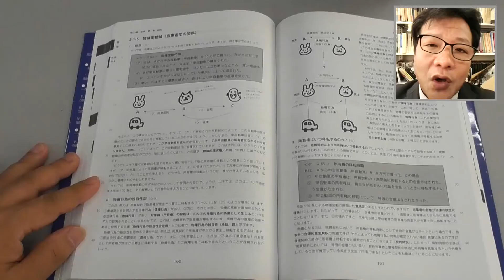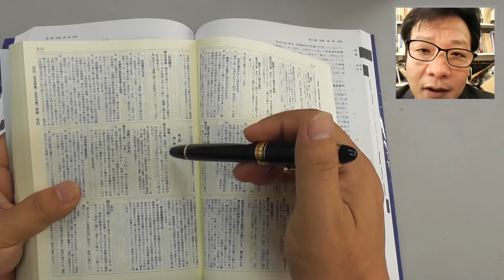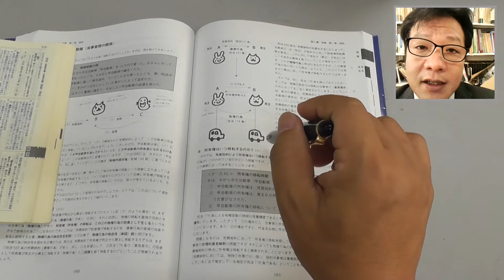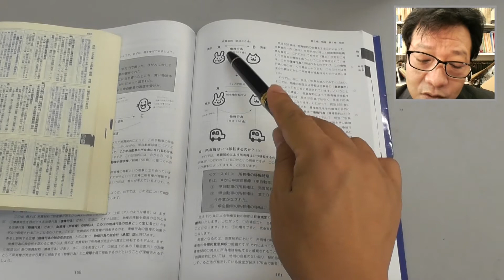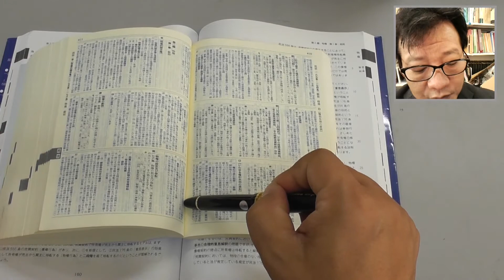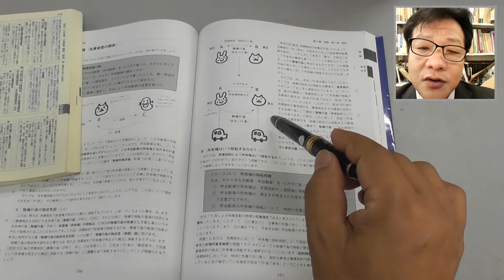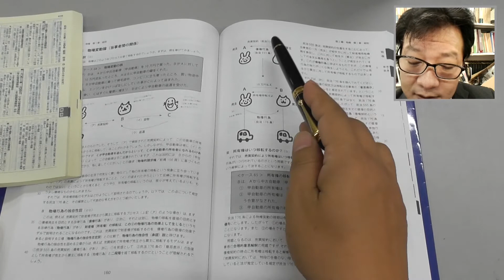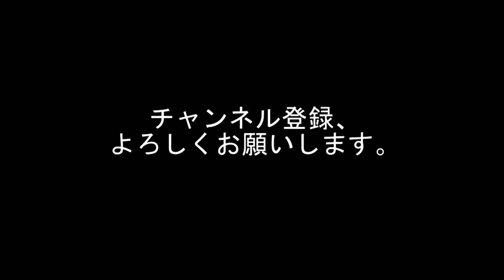パンデクテンシステムで学ぶ民法Ⅰ（総則・物権） 物権法 第８回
『パンデクテンシステムで学ぶ民法Ⅰ（総則・物権）』の第２編「物権」の解説動画です。テーマは「物権行為の独自性」です。